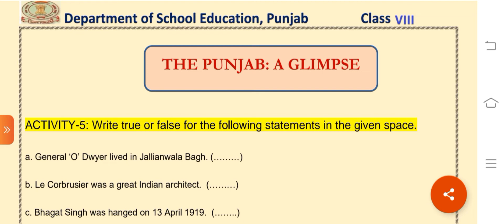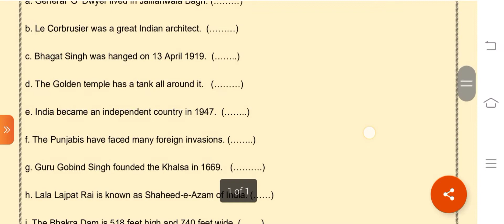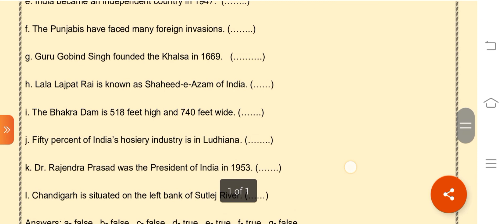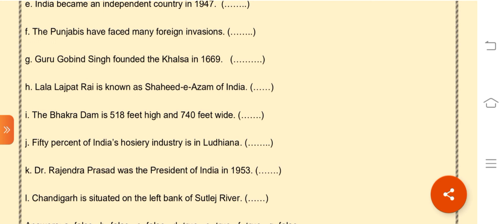12-01-2022 | 8th Class | The Punjab- A Glimpse | Activity -5